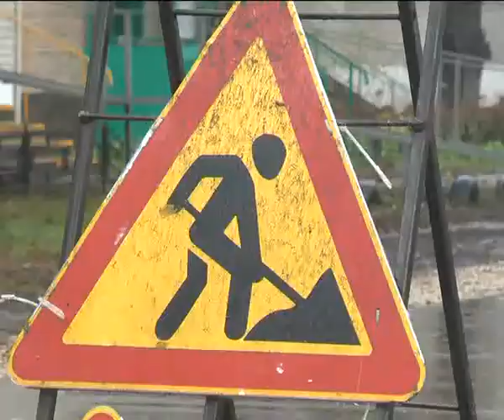Работы завершены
Время подводить итоги. В Уварове завершена реализация масштабного проекта по благоустройству  объездной дороги 2 микрорайона, в результате чего новое асфальтовое покрытие было уложено на площади порядка  14 тысяч квадратных метров. Общая стоимость проведенных работ составила более 19 миллионов рублей.